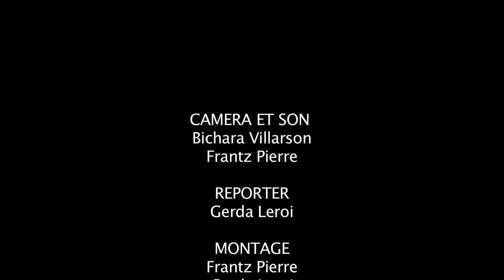Interview avec Richard Morse